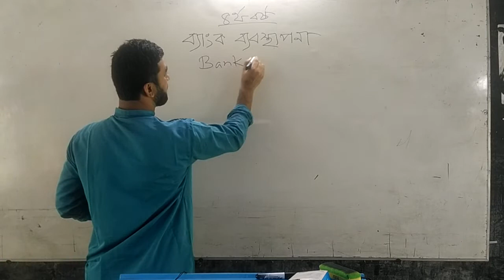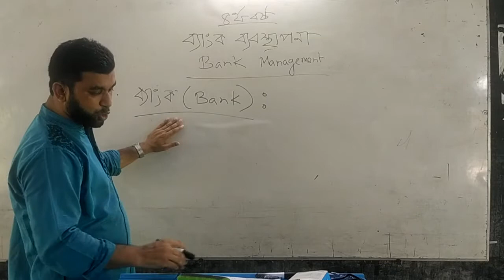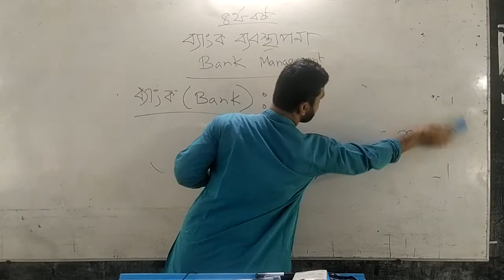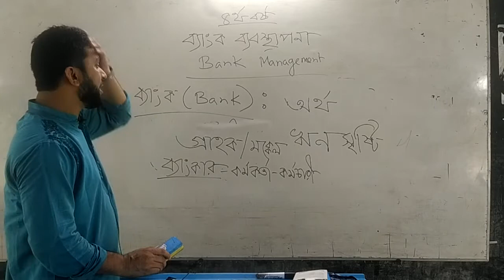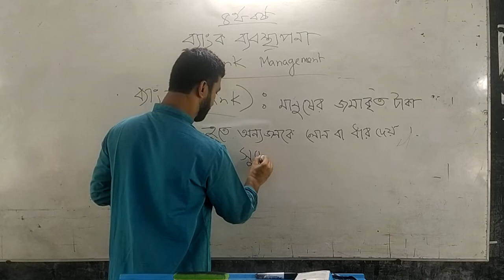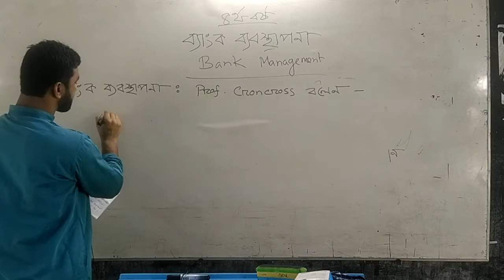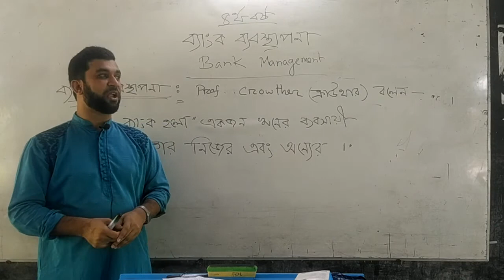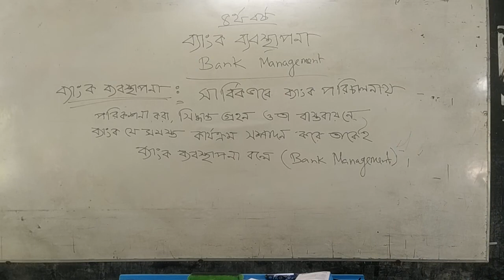ব্যাংক ব্যবস্থাপনা (Bank Management), BBA (4th)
আজকের পাঠ : ব্যাংক ও ব্যবস্থাপনা
জনাব মোঃ মাসুম বিল্লাহ, প্রভাষক(ব্যবস্থাপনা)